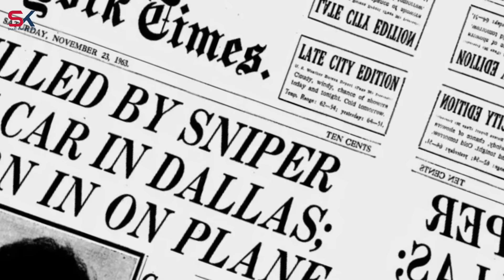FBI លាតត្រដាងផែនការធ្វើឃាតលោក Donald Trump របស់ខ្មាន់កាំភ្លើង Crooks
សូមអរគុណ!